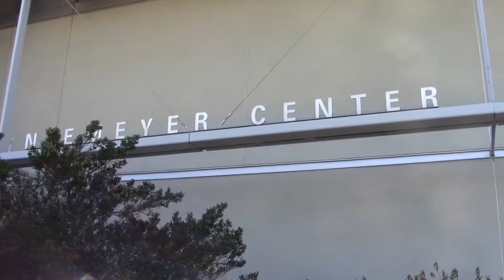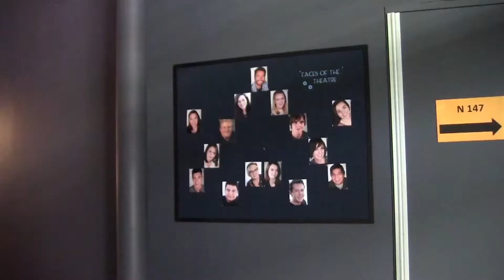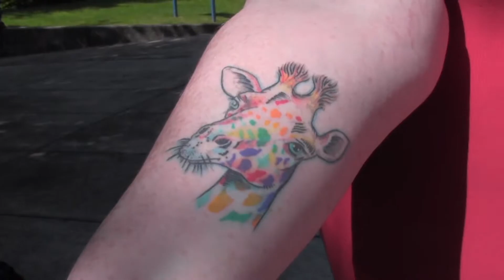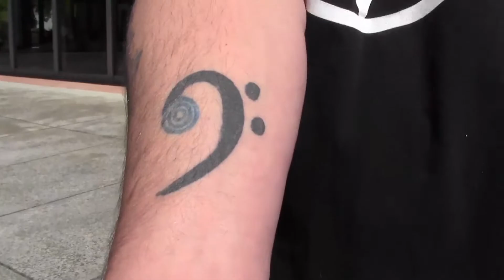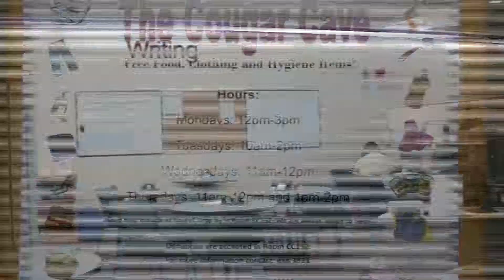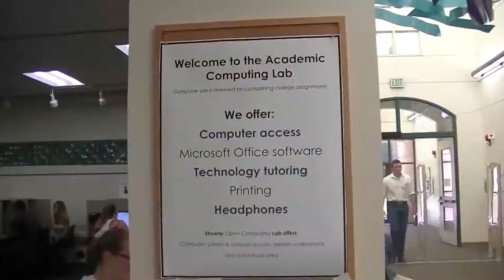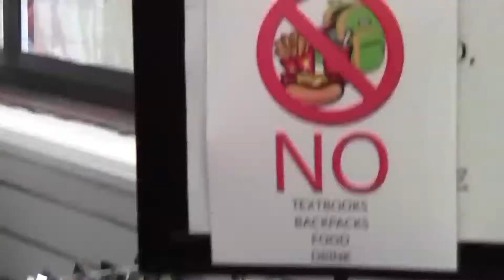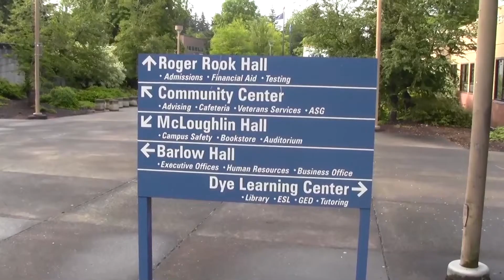Wrapping up spring term at Clackamas Community College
The second 2014 spring segment for Clackamas News Online. CNO reporters covered the spring play, tattoos, and study skills.